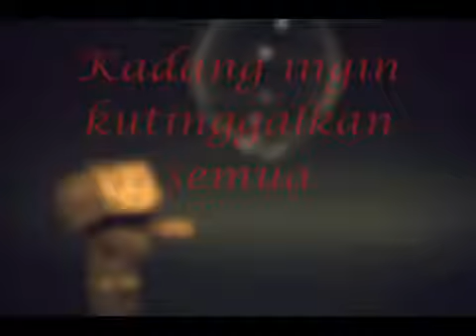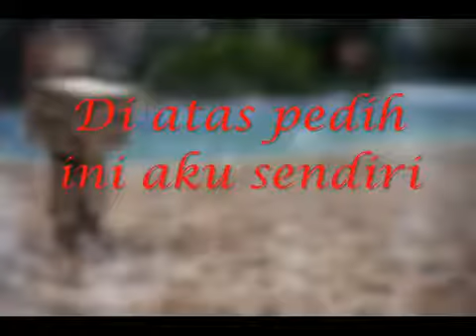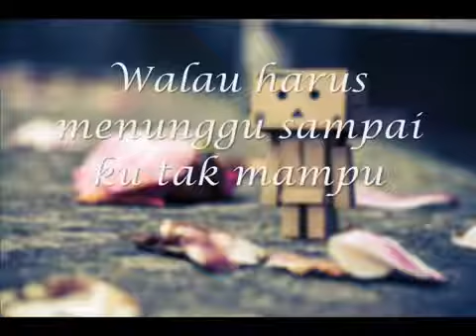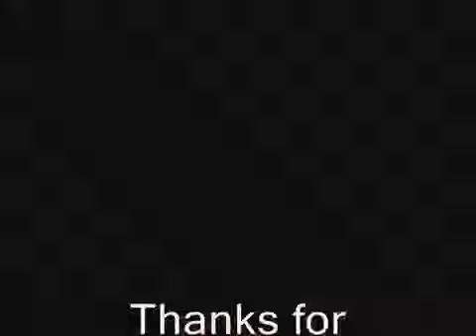utopia serpihan hatti